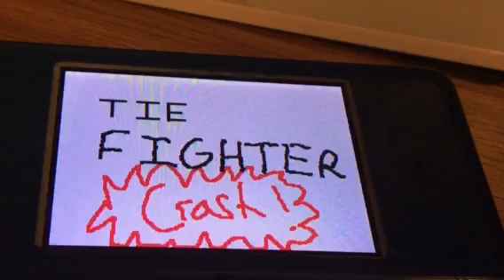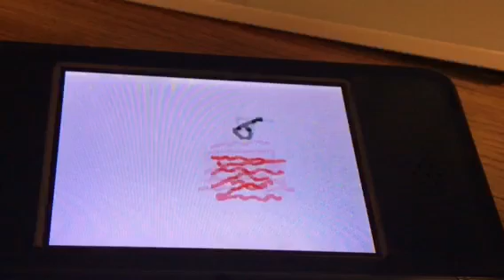Most Recent Cartoons (Made By Me)